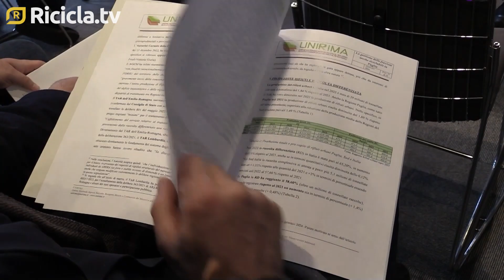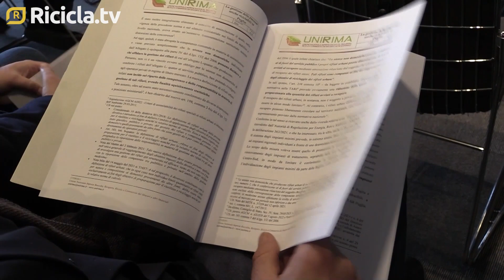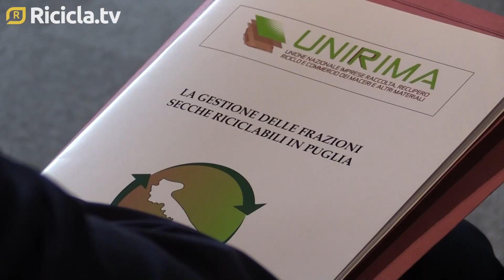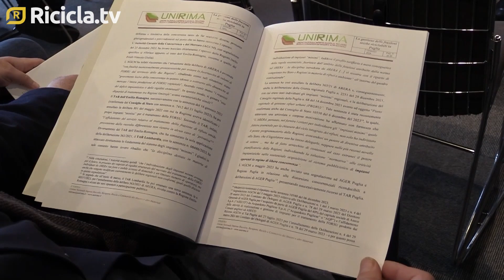Puglia, differenziata in crescita ma occorre puntare sulla qualità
Crescono le quantità di racconta differenziata in Puglia ma serve puntare alla qualità. Le riflessioni emerse nel corso della relazione presentata a Bari da UNIRIMA.